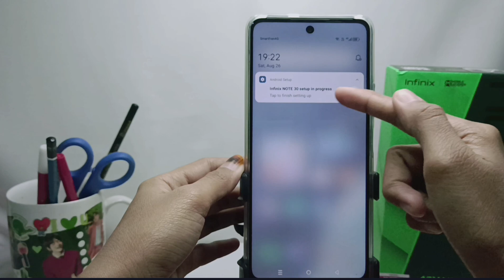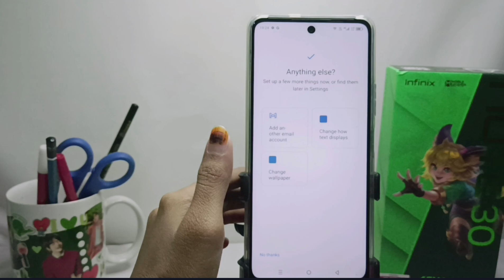Infinix Note 30 NFC/Note 30 Pro | Setup Progress Notifications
how to fix Setup Progress Notifications in infinix note 30 nfc/note 30 pro.

This video is relevant to the search:
setup progress notifications infinix note 30 pro
setup progress notifications
setup progress notifications infinix
infinix note 30 pro
infinix note 30 nfc.